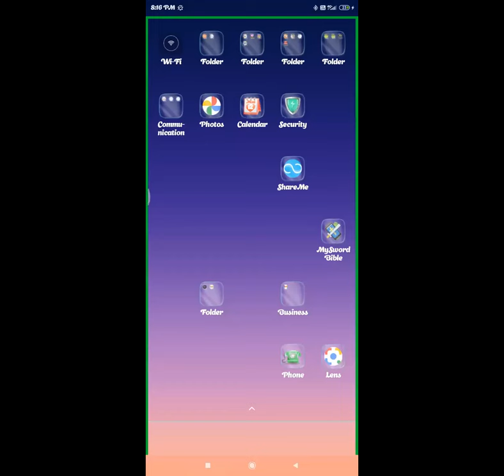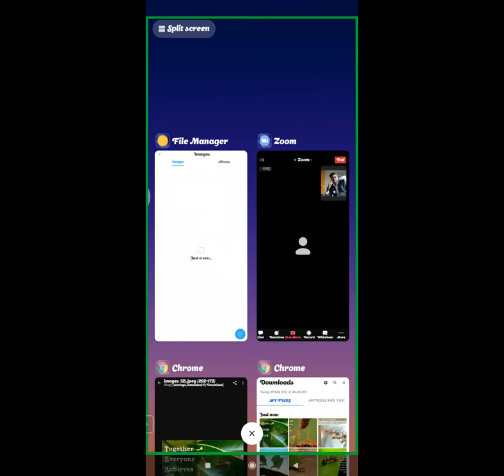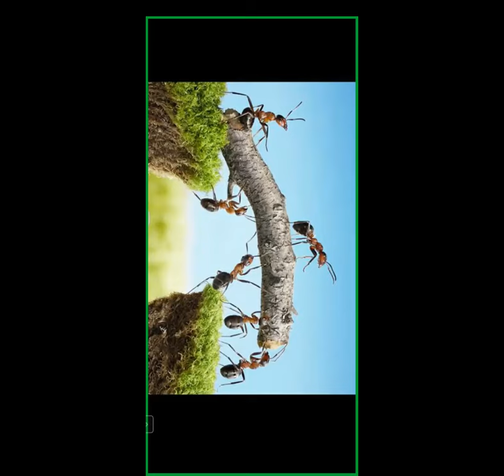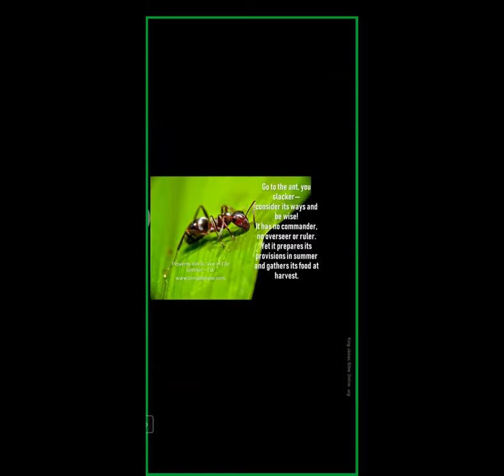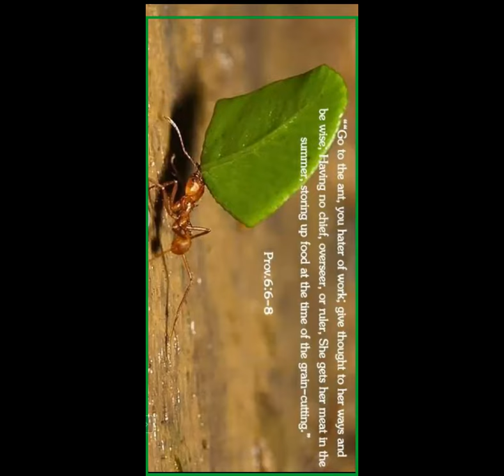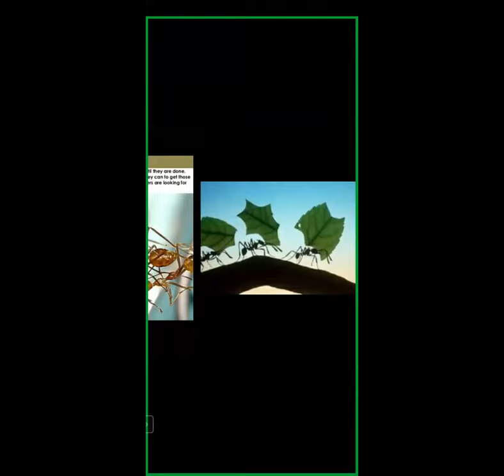Bible Workshop - Free Kannada Bible Study